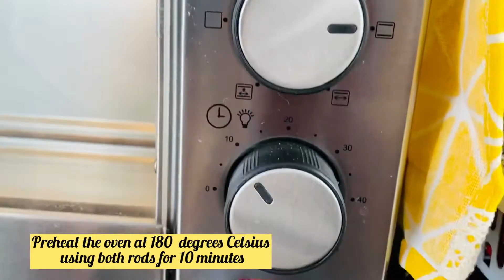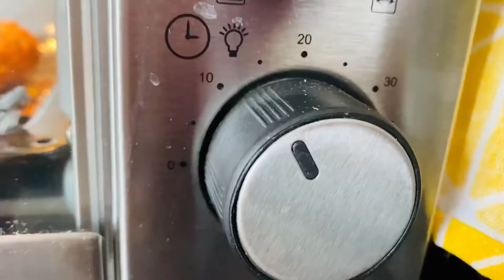Tandoori Chicken Recipe in oven |तन्दुरी चीकेन्|ତନ୍ଦୁରୀ ଚୀକେନ୍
Chicken legs marinated in lemon juice, yogurt, mustard paste and aromatic spices.